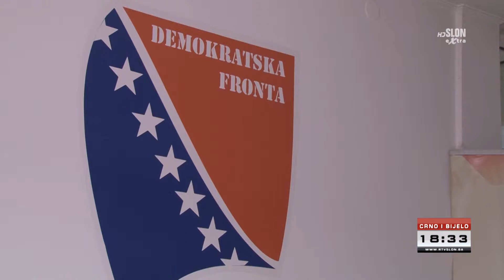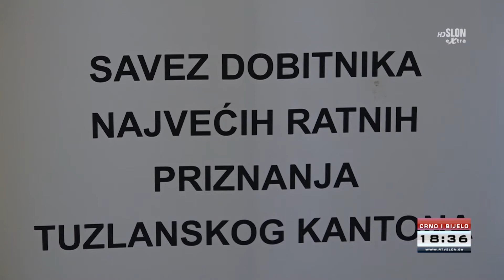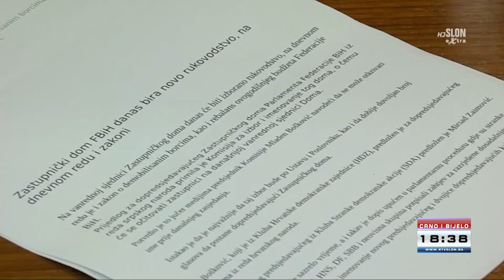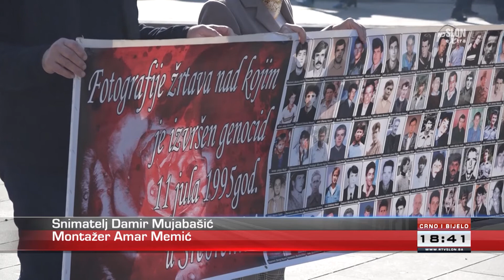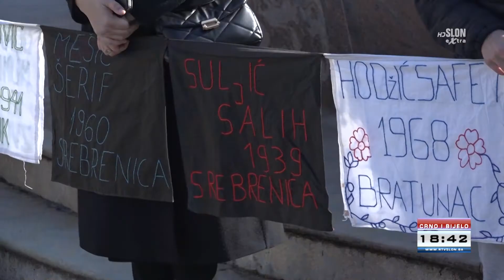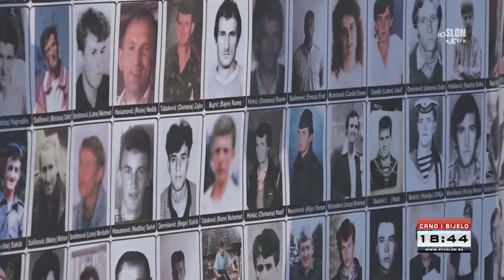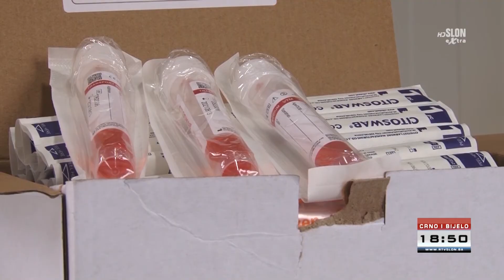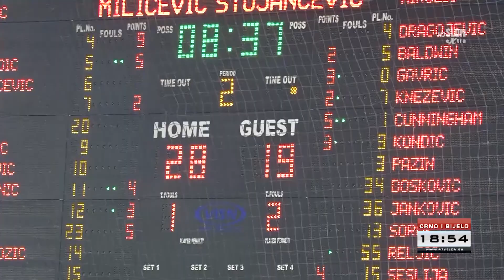DNEVNIK TELEVIZIJE SLON TUZLA - CRNO I BIJELO - 11.02.2022.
- Tuzlanski kanton iduće sedmice bi mogao dobiti novu izvršnu vlast
- Boračka druženja iz Tuzlanskog kantona traže izmjene Zakona o pravima boraca
- Najavljeni projekti u odgojno-obrazovnim ustanovama u Gradačcu
- Zbog promjene klime, plastenici budućnost proizvodnje
- U BiH 1.338 novozaraženih korona virusom, zabilježeno 46 smrtnih ishoda
- U nedjelju košarkaši Slobode protiv Zrinjskog iz Mostara